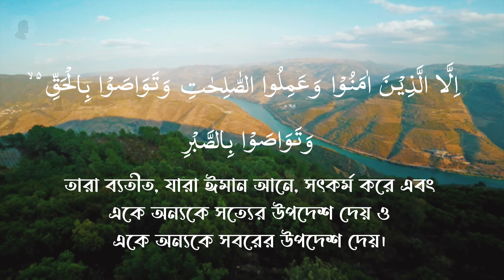Surat Al-Asr (The Declining Day) | Mishary Rashid Alafasy | Number of surah 103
Theme and Subject-Matter:

This Surah is a matchless example of comprehensiveness and brevity. A whole world of meaning has been compressed into its few brief words, which are too vast in content to be fully expressed even in a book. The way to true success for mankind is clearly stated as is the way to ruin and destruction. Imam Shaf'e has said that if the people only comprehend this Surah well, it alone would suffice them as guidance. How important this Surah was in the sight of the companions can be judged from the tradition cited from Sayyiduna Abdullah bin Hisn Ad-Darimi Abu Madinah, according to which, whenever any two of them met they would not part company until they had recited Surah Al-'Asr to each other. (This narration is taken from Tabarani).